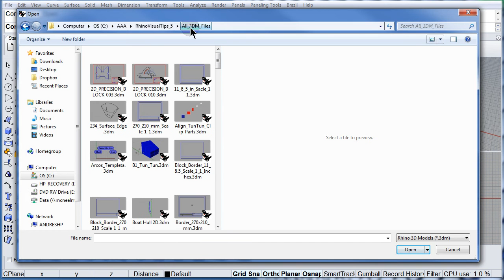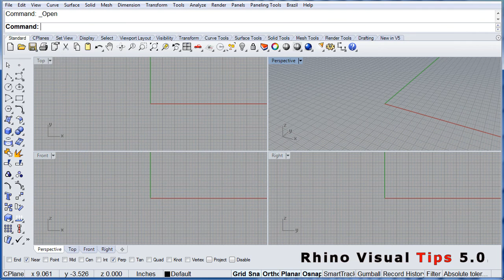01 03 Visual Tips 5: USB Folder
Information and ordering:
Also on Amazon.com: